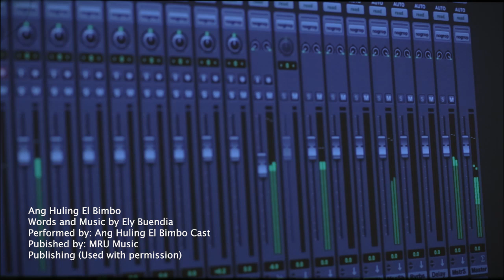Resorts World Manila - Ang Huling El Bimbo - 2018 Musical Cast Recording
Prepare for a nostalgic, tearjerky musical moment as the cast of AngHulingElBimbo2018, led by Gian Magdangal, OJ Mariano, and Jon Santos, puts a theatrical touch to the title song.

Ang Huling El Bimbo
Music and Lyrics by Ely Buendia
Music Arrangement by Myke Salomon
Performed by Ang Huling El Bimbo Cast
Published by MRU Music Publishing

Ang Huling El Bimbo is an original Filipino musical told through the songs of the most iconic 90's Pinoy band.

Produced by Resorts World Manila in cooperation with Full House Theater Company and Ultimate Shows Inc.
Directed by Dexter Santos
Written by Dingdong Novenario
Musical Direction by Myke Salomon